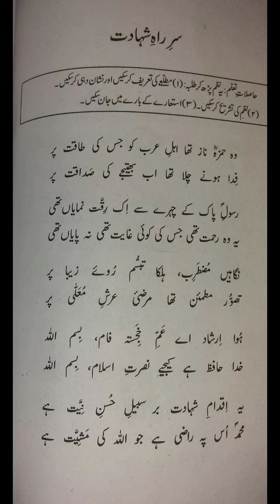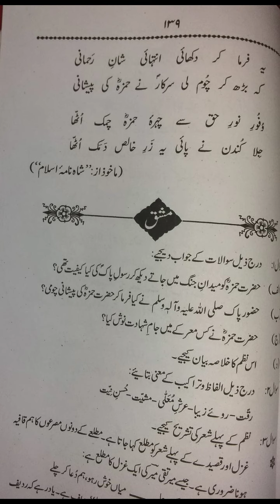Class 8 urdu part a